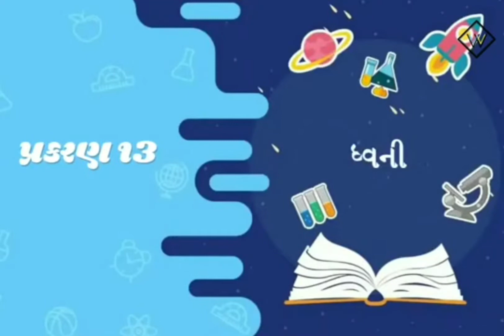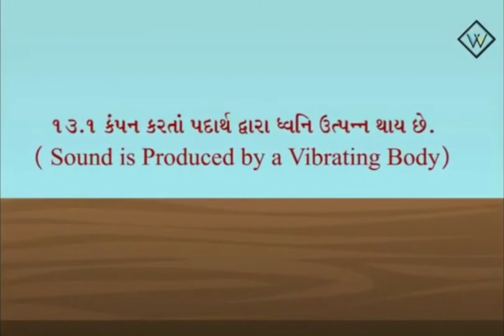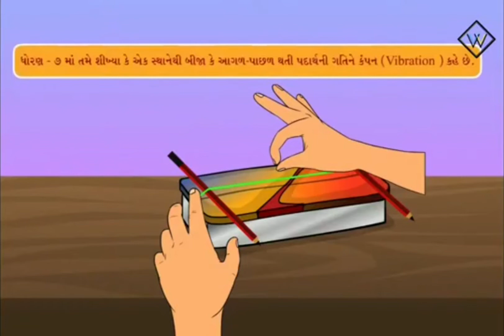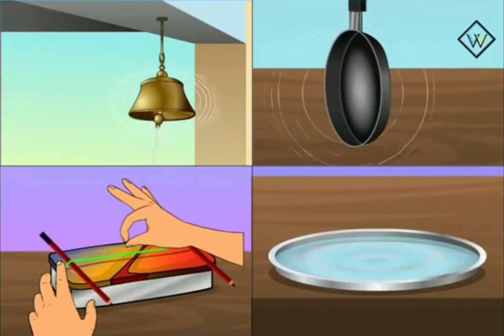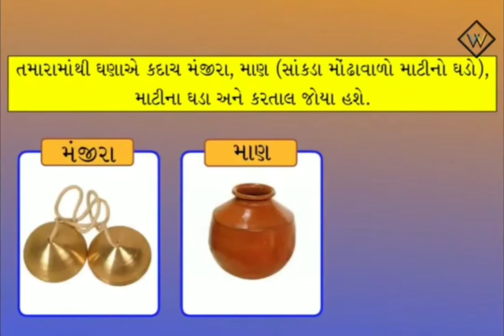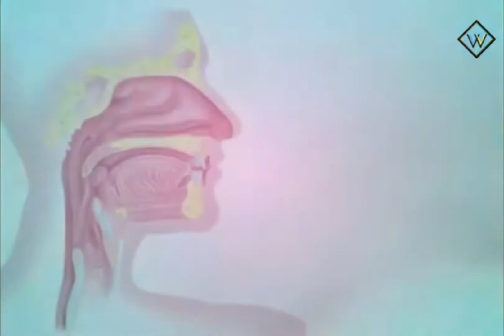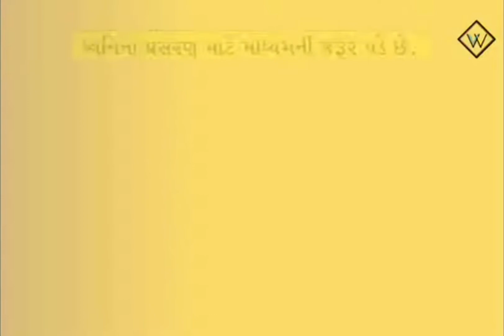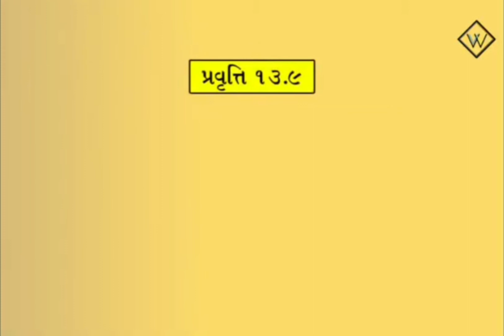std:8 sub:science unit:13 (part:1)